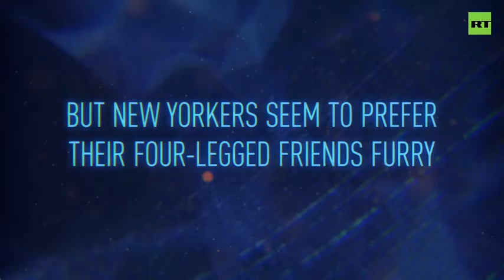NYPD’s ‘Digidog’ doesn’t seem to go down well with New Yorkers